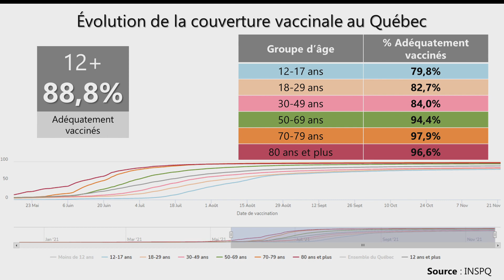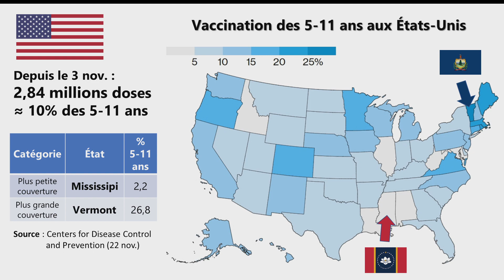Coronavirus : Un enfant sur dix est vacciné aux États-Unis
Depuis le 3 novembre, quelque 2,8 millions de premières doses de vaccin contre la COVID-19 ont été injectées dans les bras des Américains âgés de 5 à 11 ans. Aussi, mise à jour sur la couverture vaccinale au Québec, et début de la campagne de vaccination chez les enfants en Israël.
Les détails avec Jean-François Blanchet.
Suivez ICI Québec sur différentes plateformes